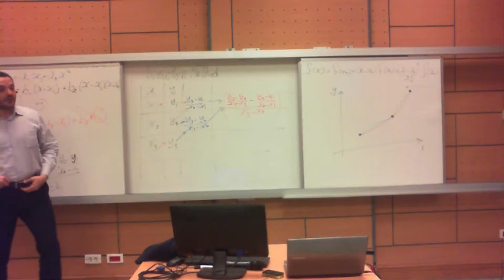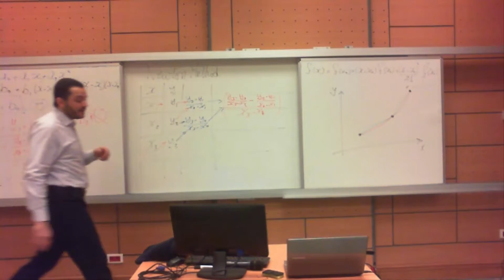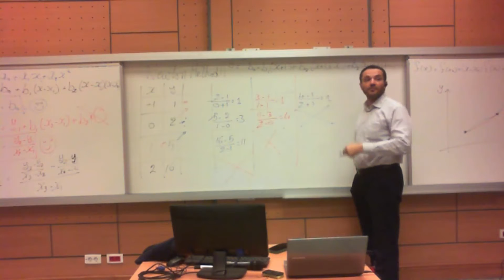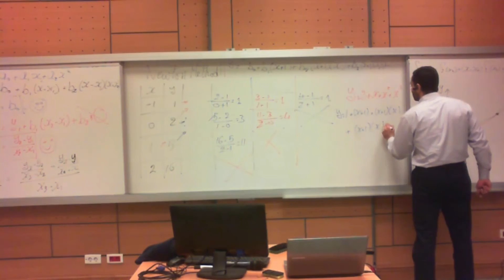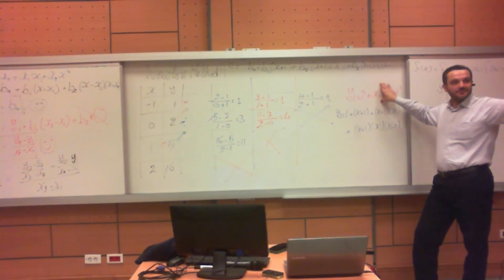Interpolation - Newton Method - Using the table